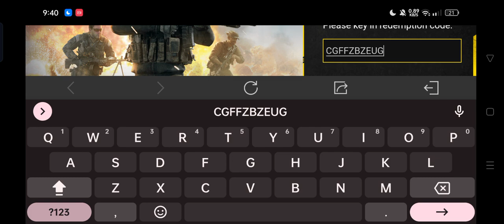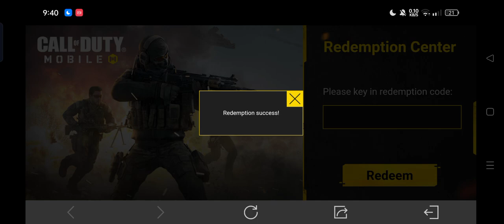REDEEM CODE SEASON 8 AVAILABLE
just 3 Spin get # REDUXReaper ASHURA new

Just 3 Spin get SHADOWOFTHEBLADE DRAW HidoraKaiShogun New
Just 3 Spin get
LEGENDARYAK47DRAW
niktodevilslegion new
legendarylk24 top up redeem code inside
@Garena Call of Duty Mobile  @Call of Duty   @Rush Senpai Codm  @Codiscos  @Garena Free Fire LATAM
 @Garena Free Fire Brasil  @Garena RoV Thailand
@COD Mobile™